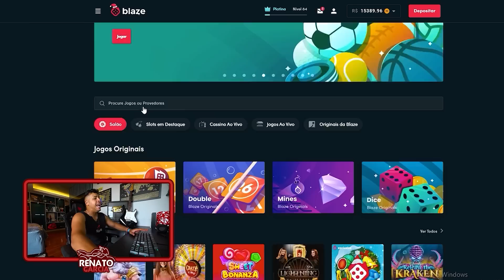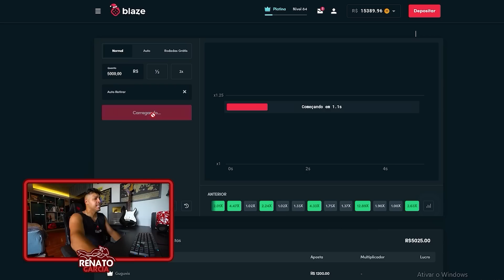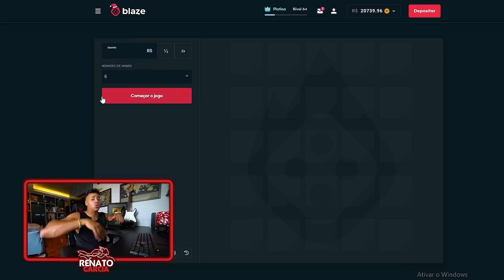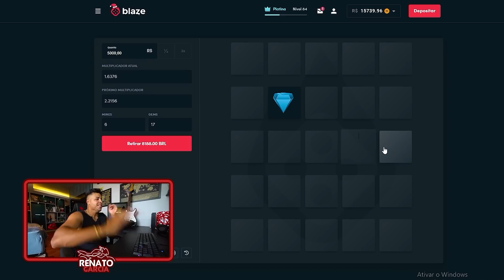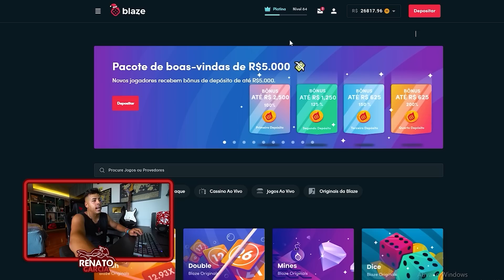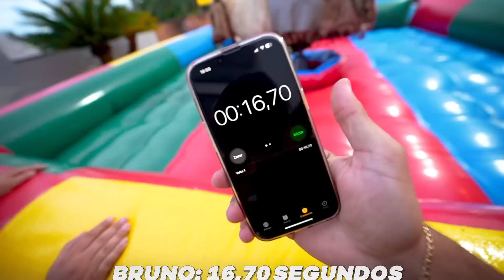O MELHOR COWBOY DA CASA GANHA O GRANDE PREMIO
Para ganhar um bonus de até R$1000 e até 40 rodadas grátis nos jogos originais Blaze.

CEP: 86020980
LONDRINA - PR